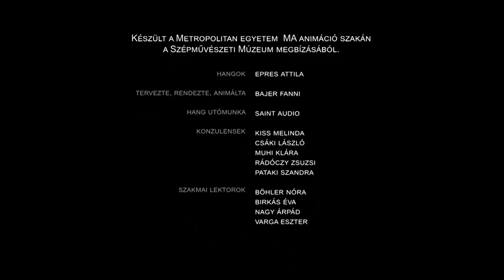Bajer Fanni – Kőrizs Imre: AZ ETRUSZK VÁZA // ANIMÁCIÓS KISFILM - with English subtitles!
Az etruszk Veiiben készült tárolóedényt díszítő talányos motívumokról a gyűjtemény centenáriumi ünnepségén, 2008-ban született egy vidám vers Kőrizs Imre tollából. Tíz évvel később Bajer Fanni a szöveget és a vázaképeket is továbbgondolta.

Készült a Metropliltan Egyetem MA animáció szakán, a Szépművészeti Múzeum megbízásából.

ALKOTÓK:
Hangok: Epres Attila
Tervezte, rendezte, animálta: Bajer Fanni
Hang utómunka: Saint Audio
Konzulensek: Kiss Melinda, Csáki László, Muhi Klára, Rádóczy Zsuzsi, Pataki Szandra
Szakmai lektorok: Böhler Nóra, Birkás Éva, Nagy Árpád Miklós, Varga Eszter